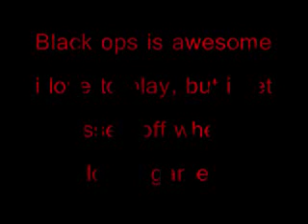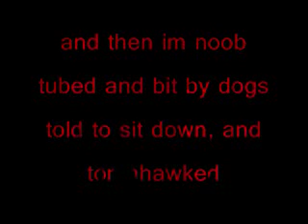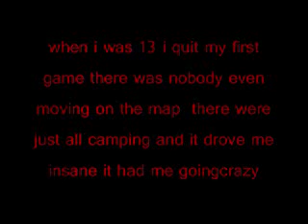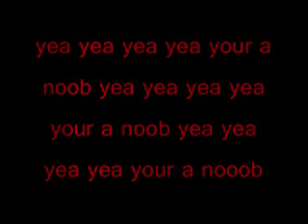THE CAMPER SONG COD BLACK OPS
A RANT AGAINST CAMPERS ONLINE MADE BY MACHIMA